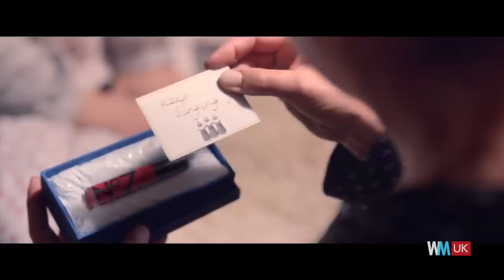Top 10 Best Christmas Adverts of 2018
Top 10 Best British Christmas Adverts of 2018

They've become part of Christmas tradition, like carving the turkey and opening presents. Christmas adverts are big business in the UK, but which advertising campaigns have caught your eye this year? For this list, we've gathered together the best Xmas ads of 2018, from Elton John and John Lewis, to Sainsbury's' Big Night, the Heathrow Bears, and Kevin the Carrot from Aldi.

#10. The Christmas Fool
#9. Close Your Eyes and Think of Christmas
#8. Secret Santa
#7. The Neverending Stocking
#6. The Heathrow Bears Return
#5. However you do Christmas
#4. The Big Night